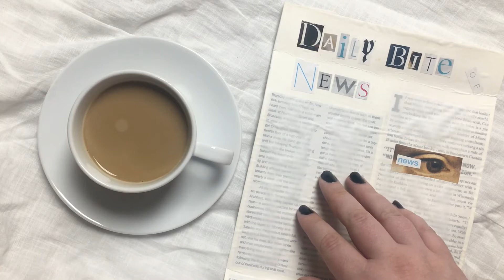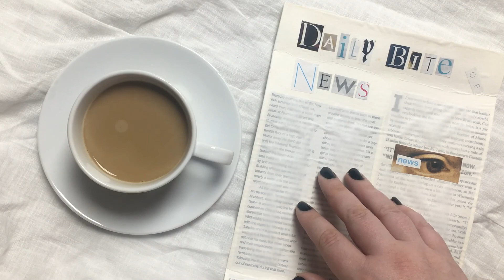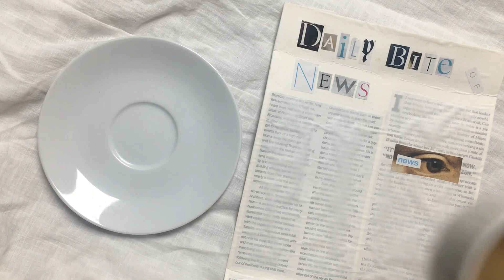Daily Bite of News - September 09, 2020 - E. Jean Carroll vs. Trump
Topics:

According to the Transportation Security Administration, more people flew over the holiday weekend than any other time during the coronavirus pandemic. More than 3.2M passengers were screened from Friday to Monday.
US President Donald Trump will announce further troop withdrawals from Iraq and Afghanistan in the next few days.
At least three volunteers linked to Russian opposition figure Alexey Navalny's team were taken ill on Tuesday after an attack on their office.
A Belarusian activist has been ejected from the eastern European country by security forces, according to a statement from the Belarusian Coordination Council. Olga Kovalkova, a confidant of the main Belarusian opposition candidate Svetlana Tikhanovskaya, was removed from the country on Saturday night.
For the first time in a generation, Americans began spending more money at the supermarket than at places where someone else made the food. Grocers saw eight years of projected sales growth packed into one month.
The Justice Department moved on Tuesday to replace President Trump’s private legal team with government lawyers to defend him against a defamation lawsuit by the author E. Jean Carroll, who has accused him of raping her in a Manhattan department store in the 1990s.
Just weeks after helping to broker peace agreements between Israel and the United Arab Emirates (UAE), President Trump has been nominated for the 2021 Nobel Peace Prize once again by Christian Tybring-Gjedde, chairman of the Norwegian delegation to the NATO Parliamentary Assembly.
AstraZeneca said Tuesday it had paused global trials of its coronavirus vaccine because of an unexplained illness in one of the volunteers.
For months, Americans have been told not to worry about the costs of coronavirus tests, which are crucial to stopping the pandemic’s spread. But, Nationwide people have been hit with unexpected fees and denied claims related to coronavirus tests, from a few dollars to thousands.
Series of police chief resignations in major cities across the country over police reform.
Linden Cameron, a 13-year-old boy with Asperger syndrome, was seriously injured after being shot by a police officer in Salt Lake City on Friday night.
Europe's largest migrant camp, Moria, home to an estimated 13,000 people has been "completely destroyed" after massive fires broke out early Wednesday at the overcrowded site on Greece's Lesbos island.
Remarks by President Trump on Environmental Accomplishments for the People of Florida transcribed from the White House website.

Sources:

whitehouse.gov